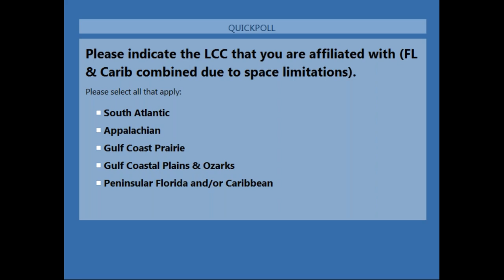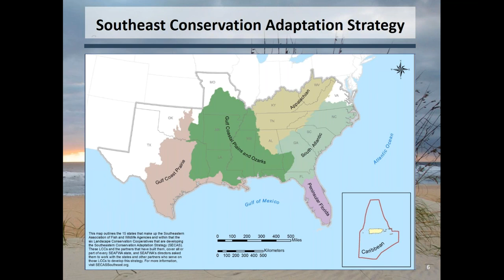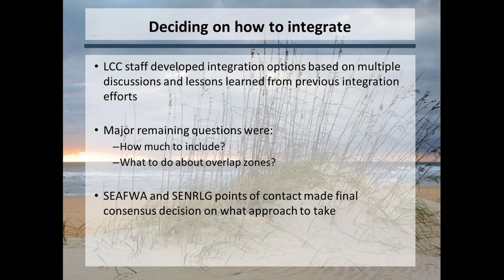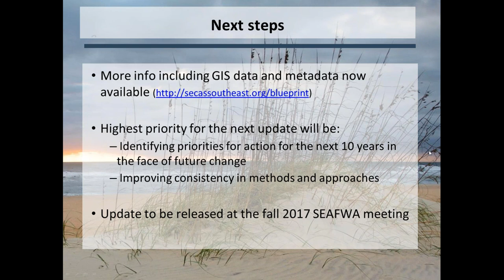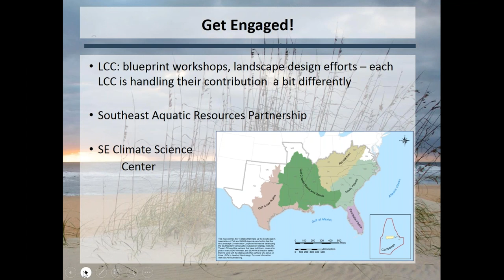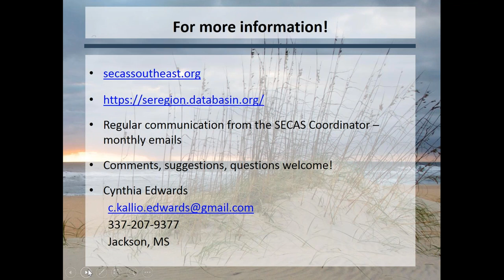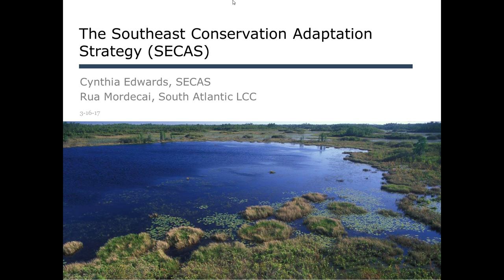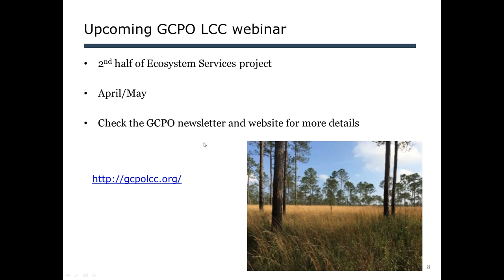Third Thursday Web Forum: The Southeastern Conservation Adaptation Strategy (3-16-17)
Recording of the March 16, 2017 South Atlantic LCC Third Thursday Web Forum. This month's topic is "The Southeast Conservation Adaptation Strategy (SECAS)” by Cynthia Edwards, SECAS Coordinator, and Rua Mordecai, Science Coordinator for the South Atlantic LCC.